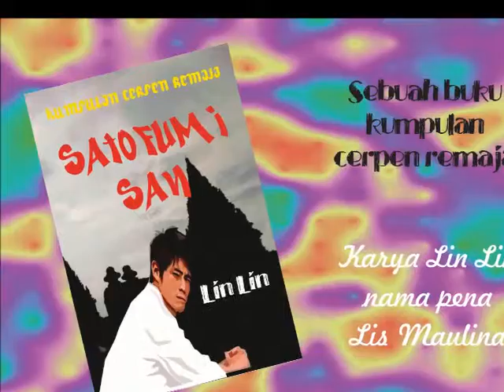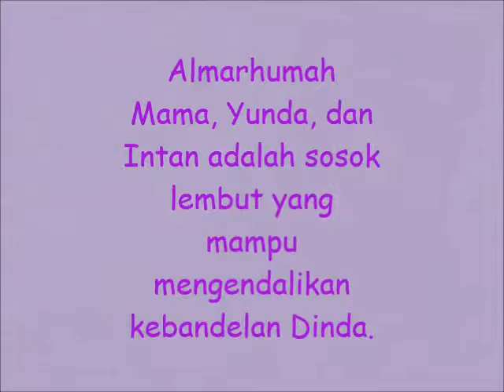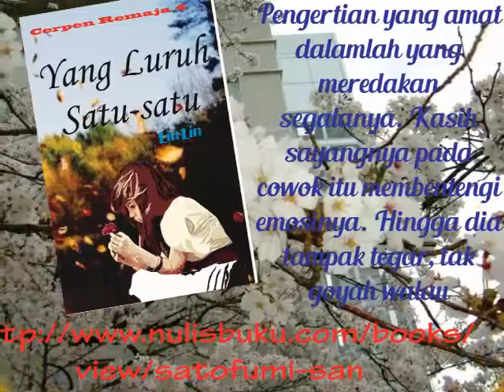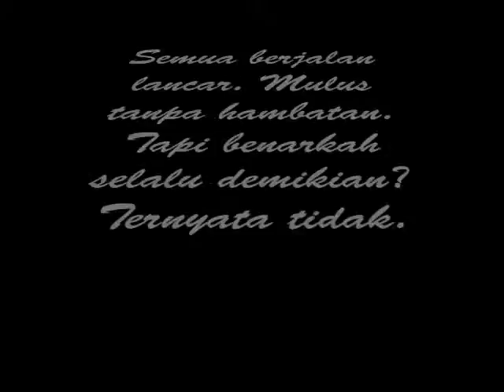Trailer Buku Kumcer Satofumi San Soundtrack True Love Fumiya Fuji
Trailer buku kumpulan cerita pendek berjudul 'Satofumi-san' karya Lin Lin, nama pena Lis Maulina, pengarang dari Banjarmasin. Trailer ini diiringi lagu berjudul 'True Love" yang dinyanyikan Fumiya Fuji, yang pernah jadi soundtrack Jdorama lawas 'Ordinary People'.Terdiri dari cerpen-cerpen sebagai berikut : Satofumi-san. Menanti Elang Berhenti Bertualang…Jerat-jerat Cinta………Yang Luruh Satu-satu.………Si Putri Malu.